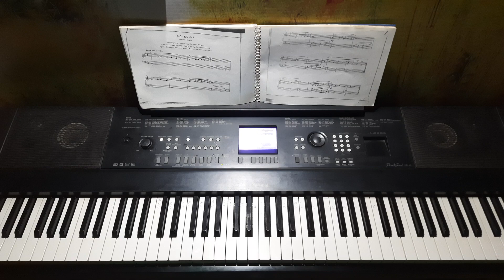"NAM GUM JA A GA"EASY PIANO LESSON for Beginners learn hindi songs waves track music Naresh maru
Waves track music classes for all instruments piano, drums,Guitar, Flute, Violin, Saxophone, Tabla, Dholak,Harmoium ,Benjo bulbul,Also taking classes for classical vocals,singing,
Vasai Nalasopara east Branch

Andheri west Branch